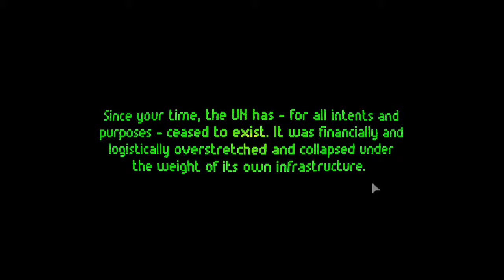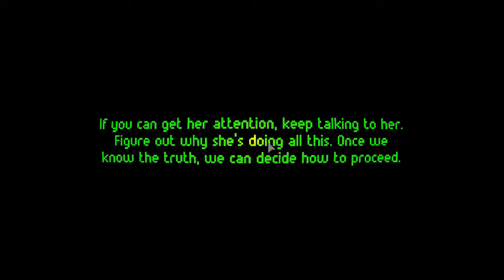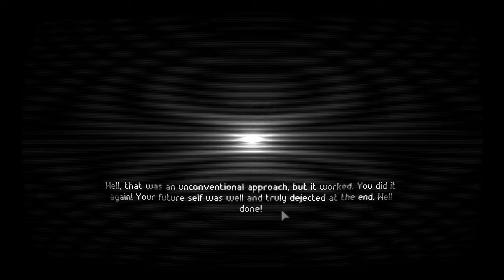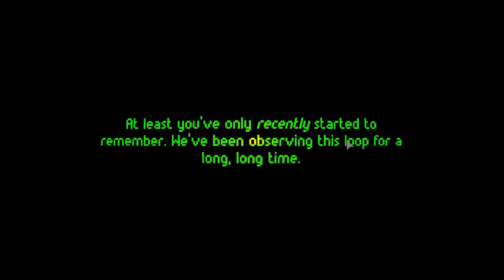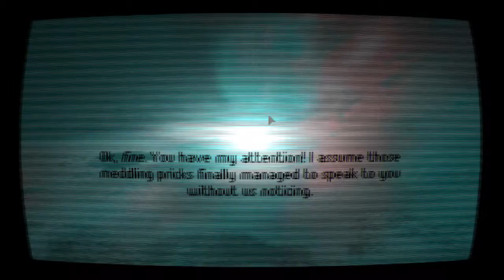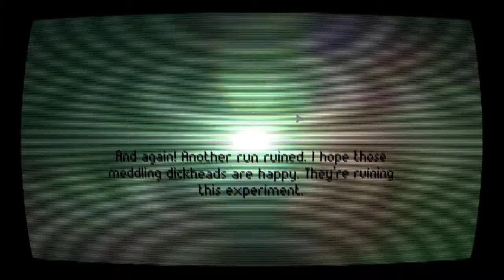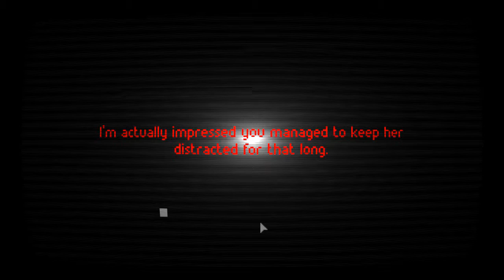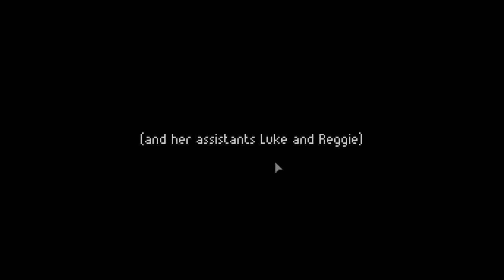Your Future Self - Bölüm 3 - You've doomed us!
yourfutureself your future self